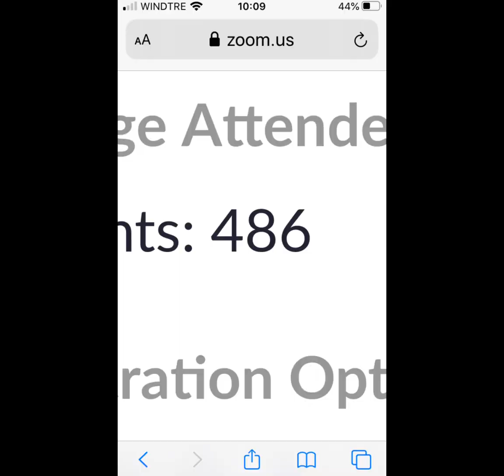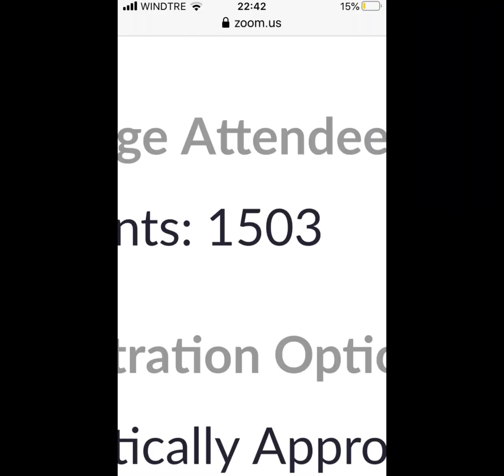12 dicembre 2021